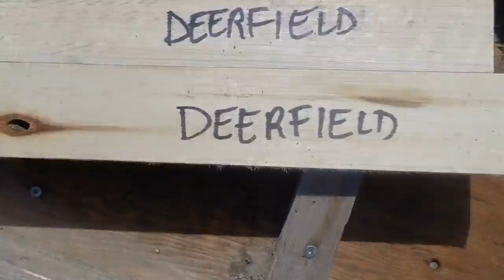Garlic Farm - A Blondie Short Film